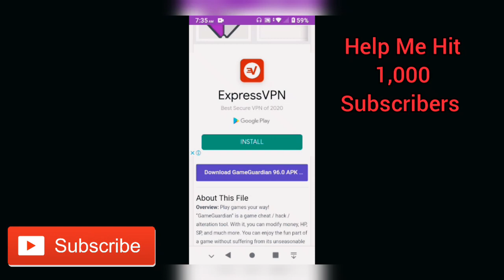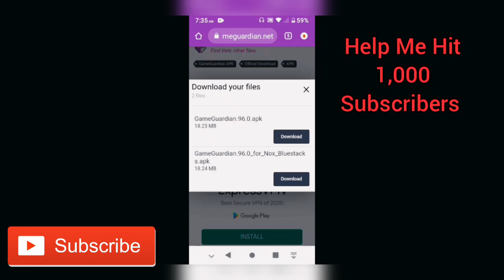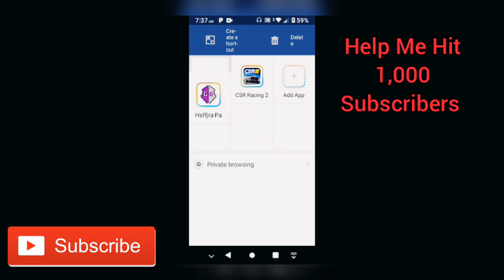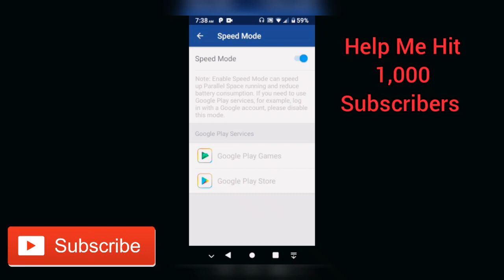How To Download GameGuardian 2020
In this video you will learn how to download and install GameGuardian on your Android device.

Please Watch The Video All The Way Through.